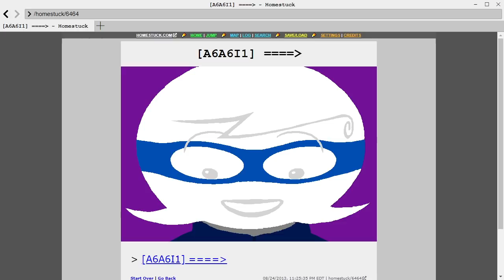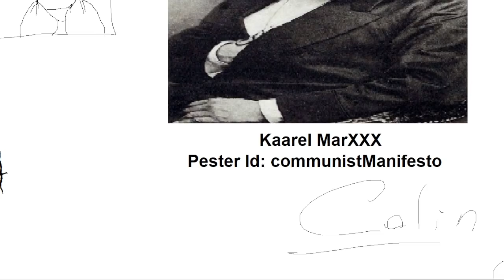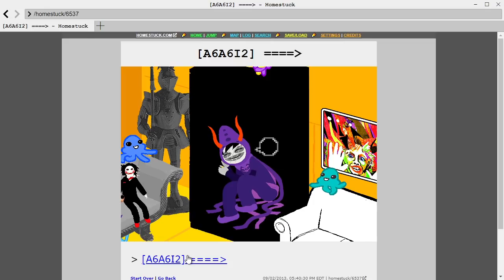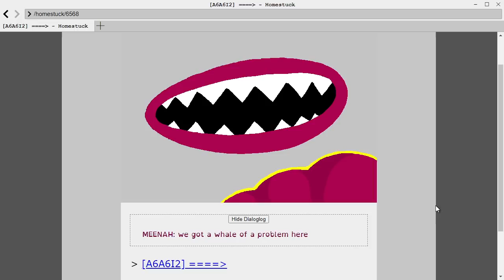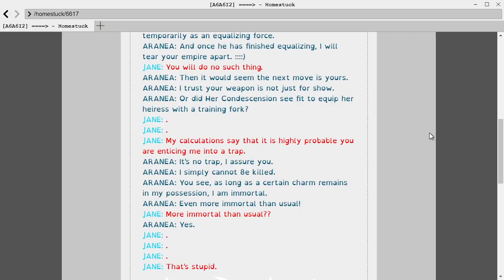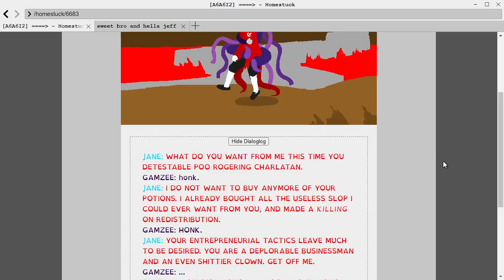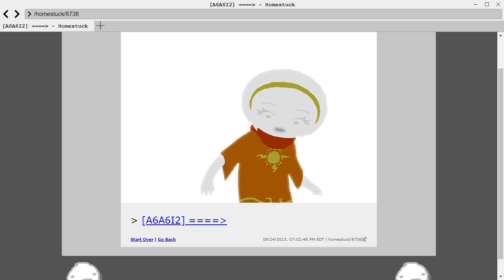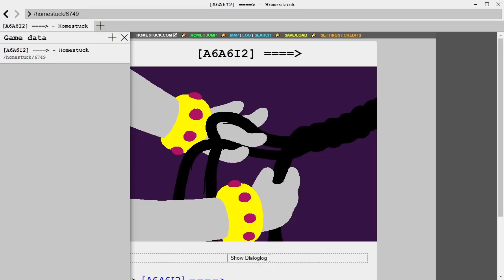Reading Homestuck for Charity Part 77 - Rev After Hours [Vinesauce]